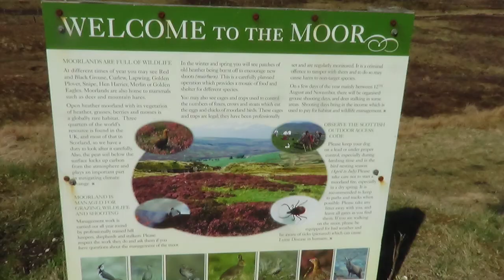We Climbed Over 3000 feet Sgairneach Mhòr in Scotland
We Climbed Over 3000 feet Sgairneach Mhòr in Scotland. Dalnaspidal Forest (that for some reason isn't...) A hiking club climb of a 'Munro' i.e. a Scottish mountain at least 3000 ft high. Our Lady of Lourdes Hiking Club, East Kilbride. Snowy cornices, rivers, cliffs, bogs - they are all there. A9 through the Drumochter Pass is seen.
Music: No attribution required but- 'Angelic Forest' by Doug Maxwell, 'As We Go' by The 126ers.